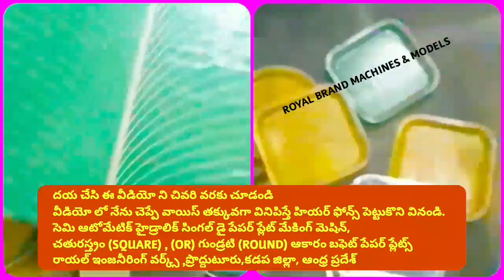Ph; 9014400331 SEMI AUTOMATED SQUARE PAPER PLATE MACHINE,SMALL SCALE INDUSTRIES,HOME MADE BUSINESS